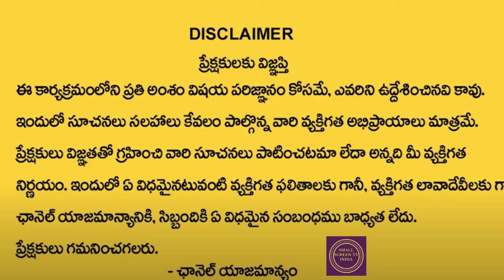జూలై 1-15 కుంభ రాశి ఫలితాలు...? kumbha rashi